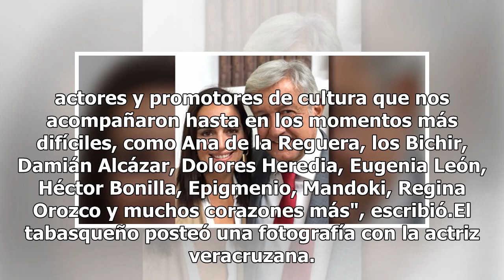AMLO se reúne con Ana de la Reguera; agradece apoyo a artistas y actores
El virtual presidente electo, Andrés Manuel López Obrador, se reunió este lunes con la actriz Ana de la Reguera. Por medio de su cuenta de Twitter, López Obrador dio a conocer el encuentro y agradeció el apoyo de artistas y promotores culturales."Nunca olvidaré el apoyo de artistas, actores y promot...